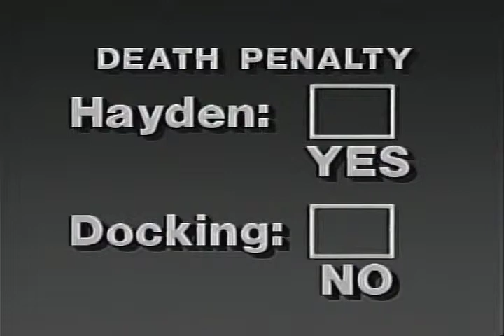Mike Hayden 1986 General Election Kansas Governor TV Ad #11